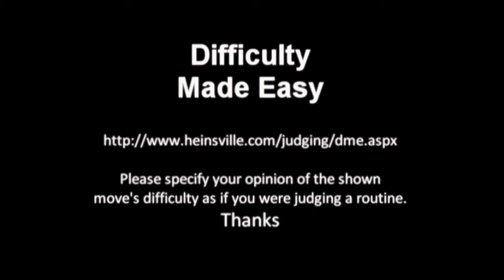Freestyle Frisbee Diff Made Easy: 3 Way Throw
Difficulty Made Easy

3 Way Throw

to vote on this moves difficulty.